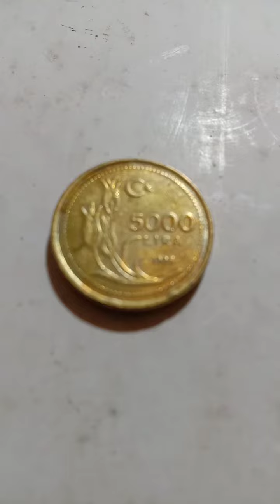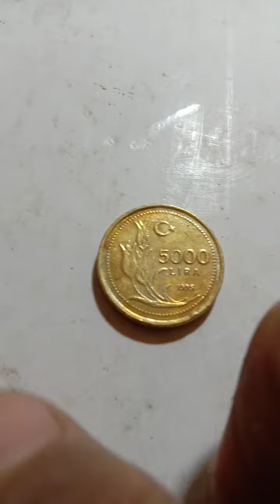HOW MUCH THE VALUE OF LIRA TODAY? BASE IN TURKEY LIRA TO 3.17 PESO..3/4=19CM width, 3cm thick..